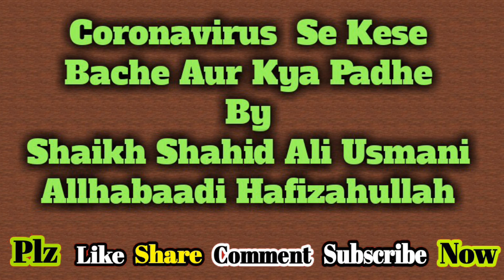Coronavirus Se Kese Bache Aur Kya Padhe By Shaikh Shahid Ali Usmani Allahabadi Hafizahullah